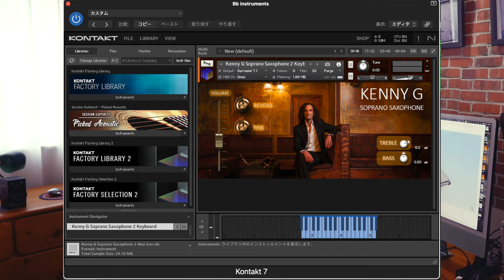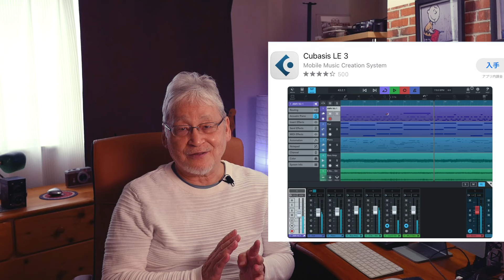iPadのLogic Pro2／迷っている人へ／どんな人が向いている？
iPad版のLogic Pro2に大きく成長してからもうすぐ２週間になります。
今でもGaragebandのままでいいのか、Logic Pro2へ移行した方がいいのか迷っている方も
いらっしゃると思います。
毎月700円のサブスクリプションがかかりますので、Garagebandの時のように気軽には始められません。
年間にすると8,400円がかかる事になるし、それ以降もずっと料金が発生します。
これは大きな悩みどころです。
でも、１ヶ月間無料で試しに使ってみることもできます。１ヶ月では短い気もしますが、試してみて、その使い勝手をちょっとでも掴んでみるのはどうでしょうか？

Logic Pro2の新しい機能を詳しく紹介した動画のリンク